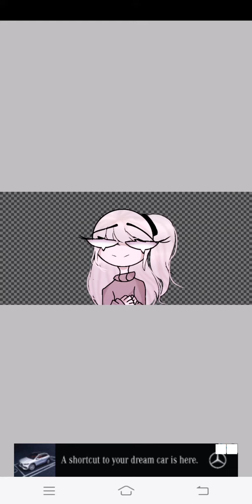speed paint cuz I'm lazy😭